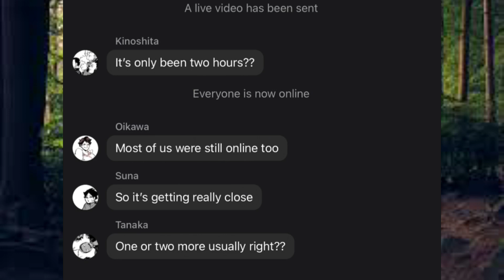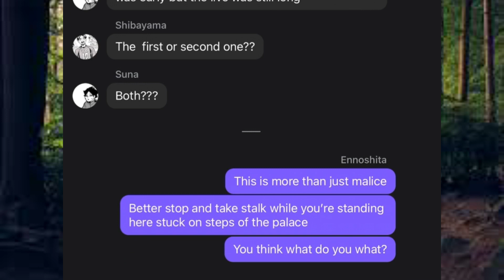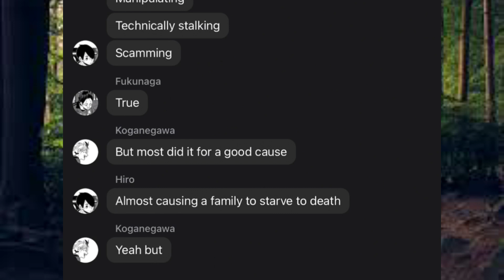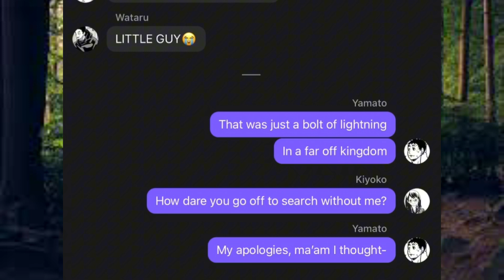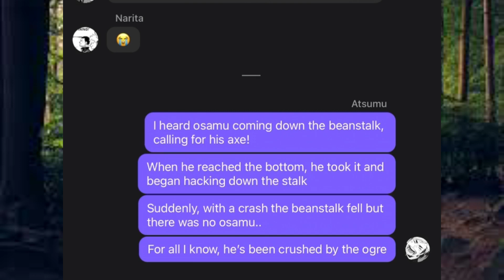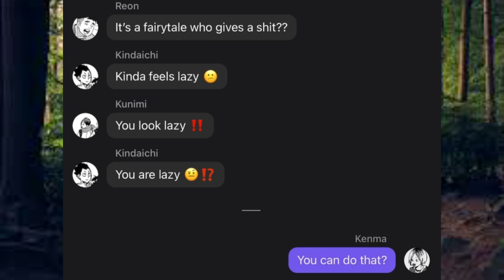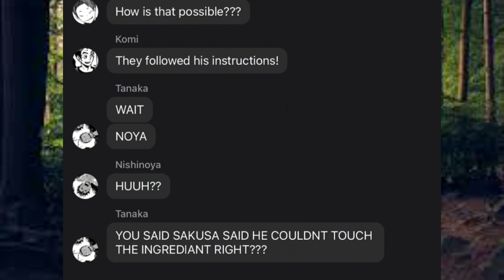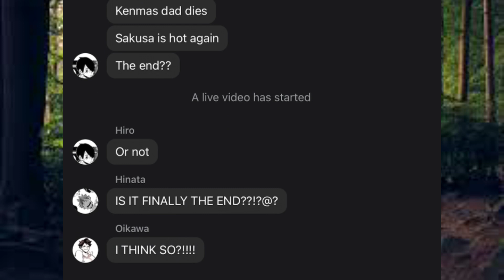Haikyuu x into the woods part.11 || on the steps of the palace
Sorry for the mixup 😭